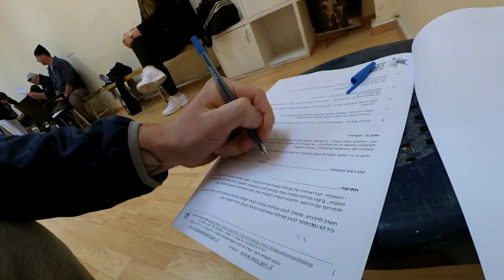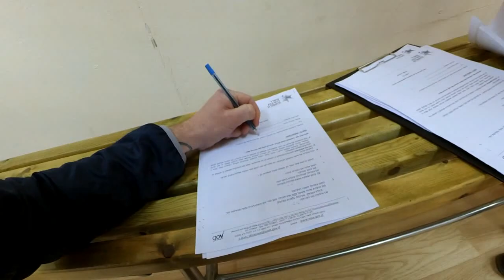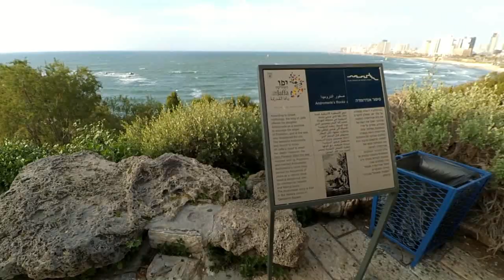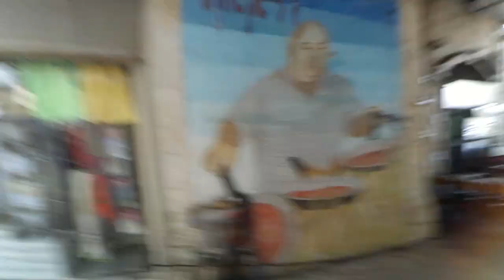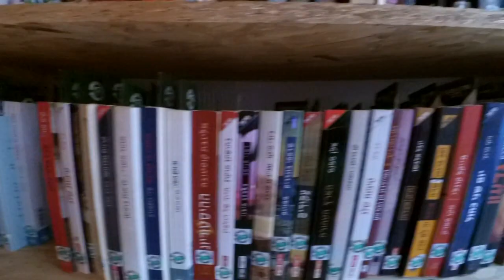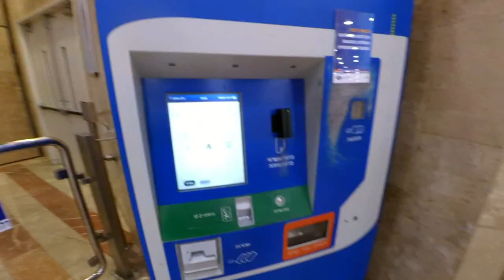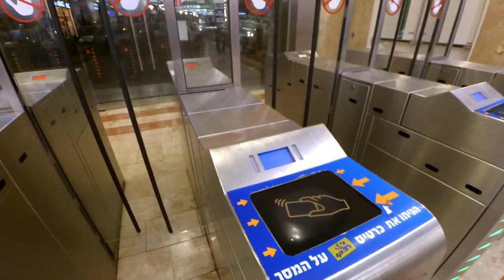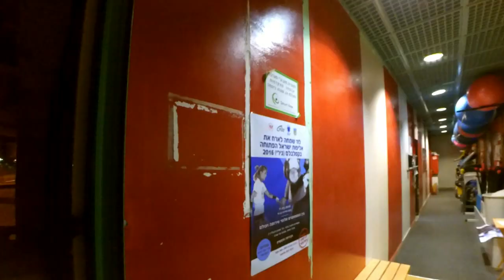Гиревой спорт. Чемпионат Израиля часть 1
Гиревой спорт развивается. Пример тому проведение Чемпионата Израиля. Решил сильно не обрезать видео, поэтому будет две большие серии о моей поездке в Израиль. Выступление в длинном цикле и проведении семинара и тренировок с гиревиками Израиля.
Вот такой фильм.
Гиревой спорт в лицах.